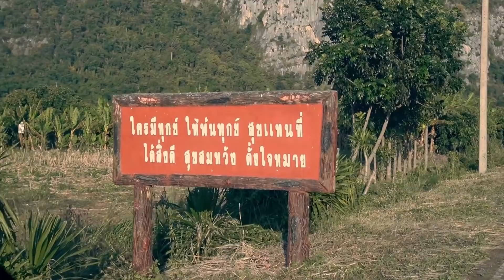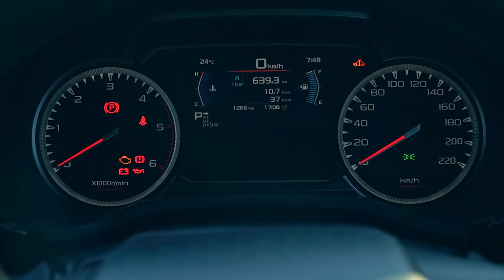ไร้แผนการเดินทางกับ ISUZU D-Max V-Cross ตราด-กรุงเทพฯ (no plan ref.01)